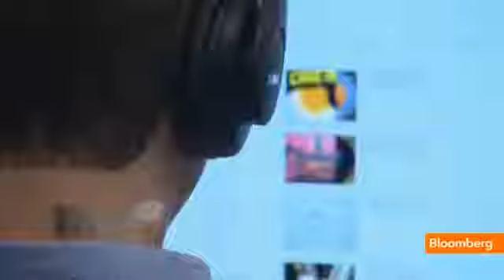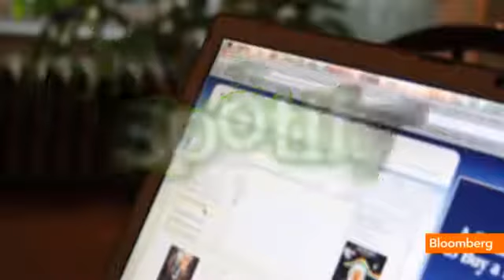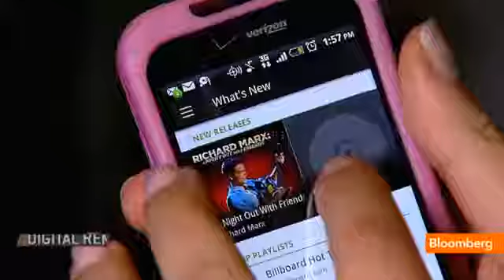How Pandora Knows What Music to Play